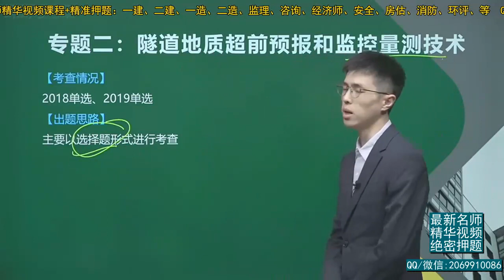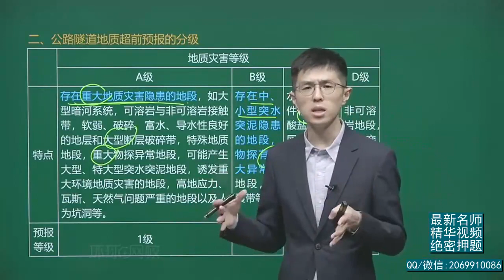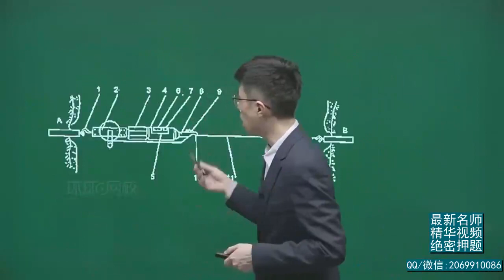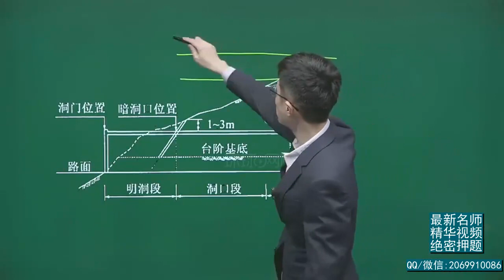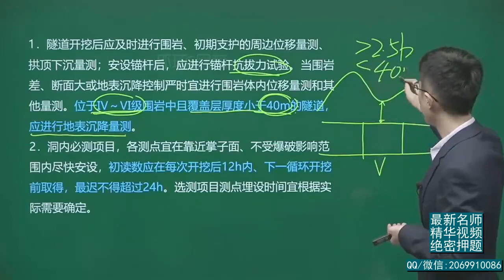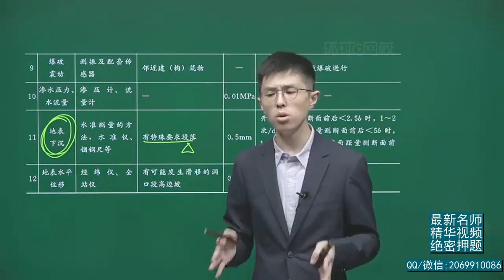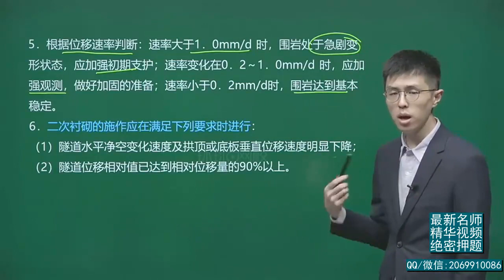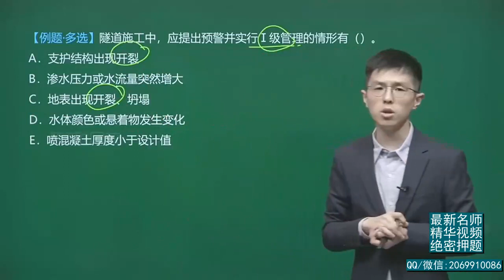2021年一级建造师 《公路工程管理与实务》新教材 基础精讲班 HQ网校 安国庆 第51讲 隧道施工监控量测技术